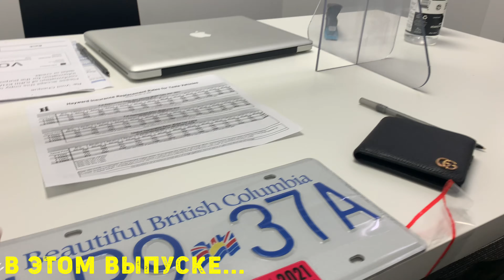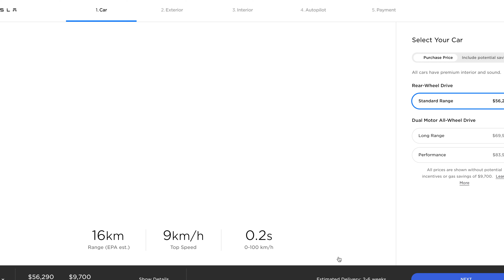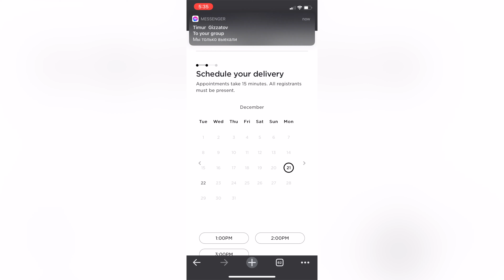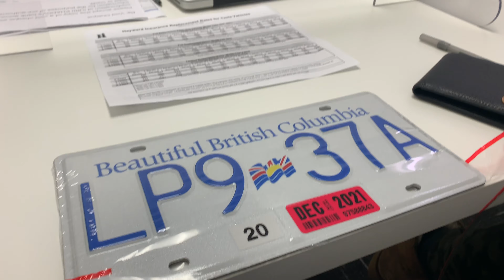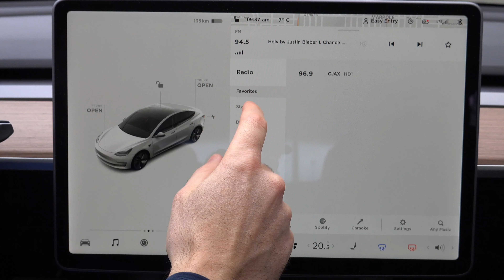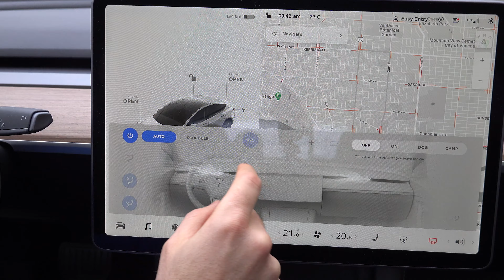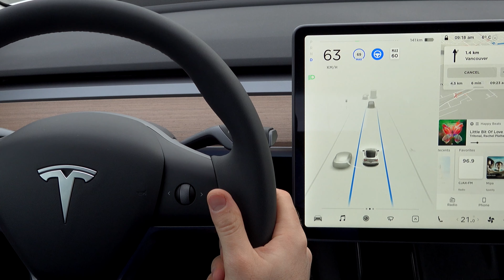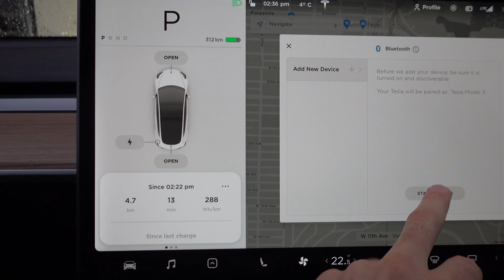Мой первый день с Tesla Model 3 2021 | Покупка и первое впечатление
Итак, моя история с машиной продолжается. Это уже можно назвать моей личной автомобильной трилогией. Но больше никаких штормов и продаж. Теперь я снова водитель, и не простого автомобиля, а настоящего Spaceship. Да, да, теперь я счастливый обладатель Tesla Model 3. И это первая часть моего обзора, а скорее даже мое первое впечатление от покупки электроавтомобиля.

Если ты тоже планируешь покупку Tesla, можешь использовать мою реферальную ссылку, чтобы получить 1500 бесплатных км на новой Тесла

01:10 Поездка в салон Tesla
03:52 Выводы по Tesla Model 3 и Tesla Model Y
07:00 Покупка машины
09:38 Первые впечатления